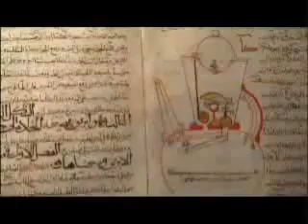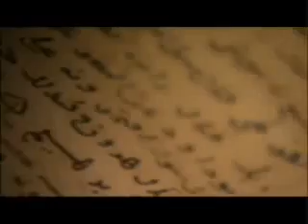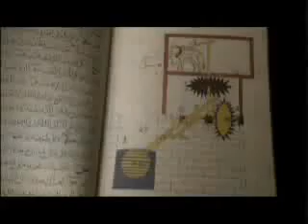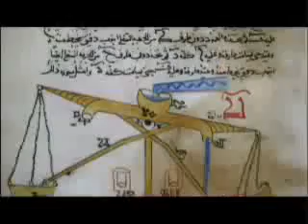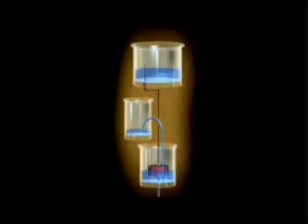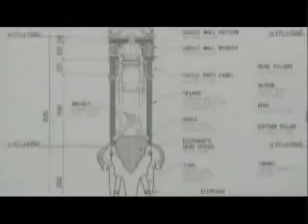1001 Inventions: Pioneers of Science and Technology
Discoveries made from the 7th to 17th centuries by multi-faith scientists in Muslim civilization have had a huge but hidden influence on the modern world.  Knowledge from Assyrian, Babylonian, Chinese, Egyptian, Greek, Indian, Persian and Roman civilizations was highly prized in the Muslim world.  Men and women scholars advanced science by building upon the ancients and making breakthroughs that paved the way for the European Renaissance.

This Golden Age of Discovery in the Muslim World (southern Europe, Africa, Middle East, Asia and to China) took place during the so-called Dark Ages of Europe.  Muslim civilization promoted free-thinking, rationalism and tolerance. Many scholars expressed their faith by seeking to serve society and improve quality of life for others.